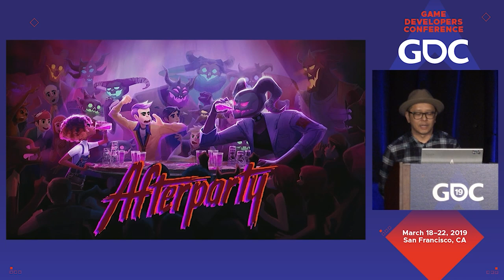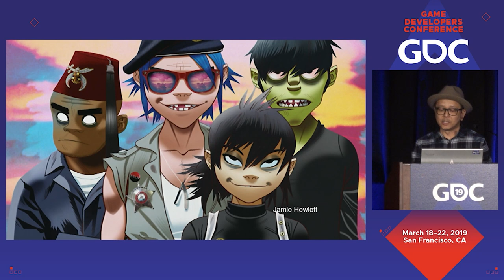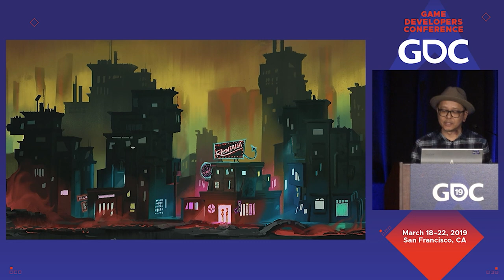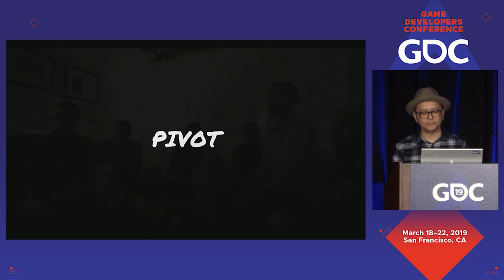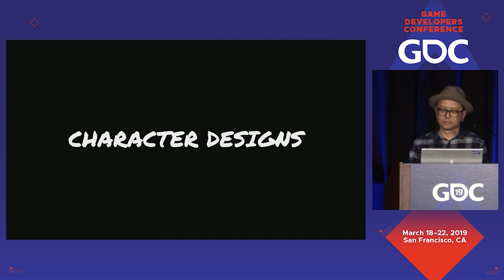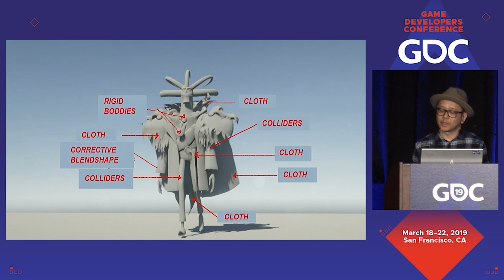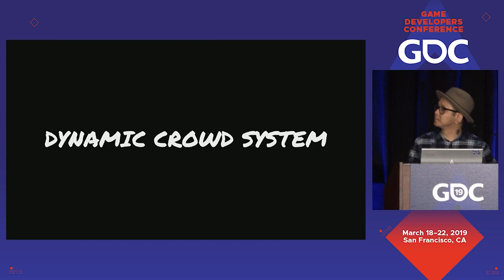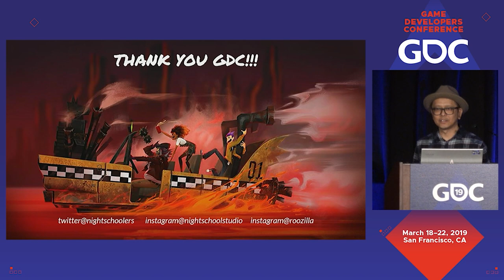The Art of Afterparty: The Devil's in the Details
In this 2019 GDC session, Night School Studios' Ruel Pascual discusses how the visual style and development of Afterparty was born from a variety of new production variables.